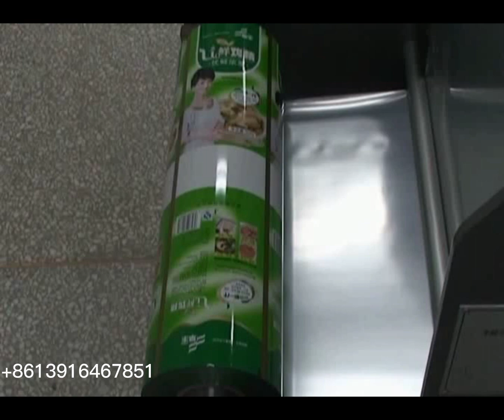HC-180S HFFS automatic horizontal form fill Doypack pouch chicken essence powder packing machine